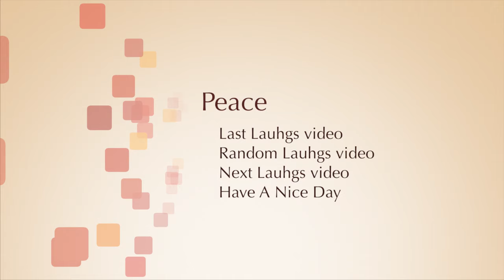Just For Laughs Gags 2011 139 15MinutesForLaughsGags 50P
00:08
1461. Impossible To Hook Box
1462. Broken Pots Prank
1463. Stinky Torture
1464. Smell-O-Vision
1465. Bird Poop Attack
1466. Ungrateful Tourist Jerk
1467. Longsighted Tourist
1468. Patient Money Prank
1469. Invisible Ghost Rats
1470. Rat Surprise Prank